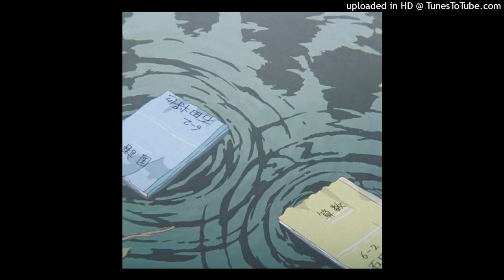(FREE) Serane / Milanezie / StoopidXool Type Beat "Regard"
Socials